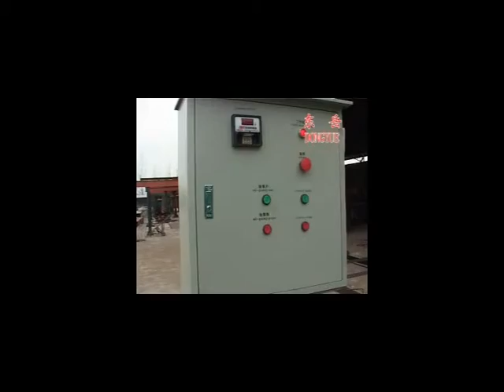DY -150T Paver making machine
Dongyue block mahine
vincent zhu